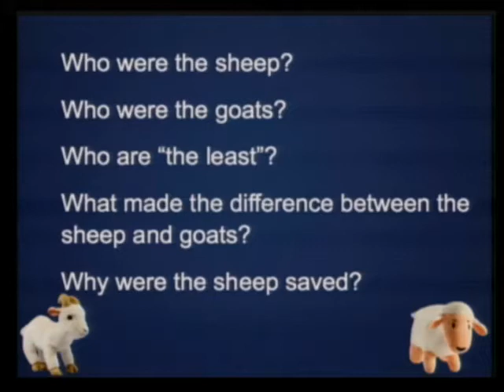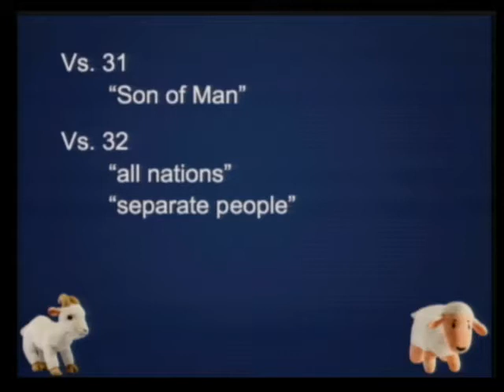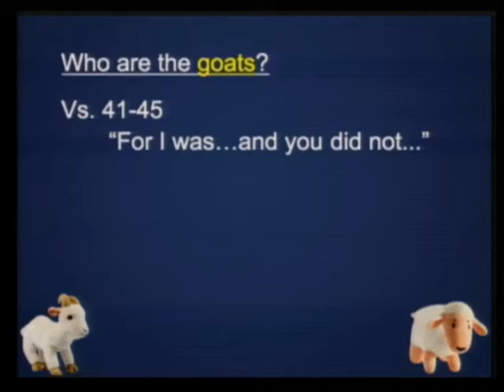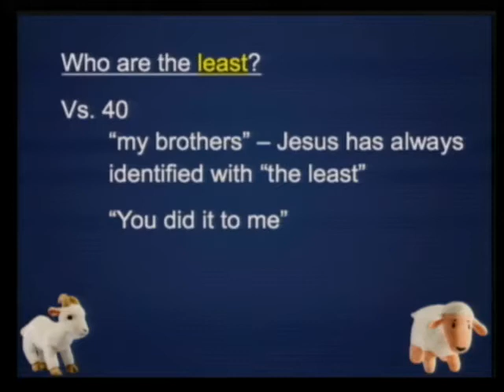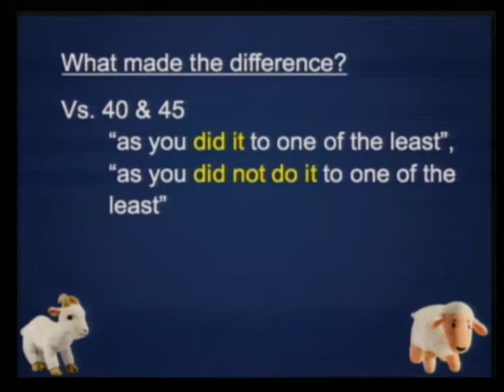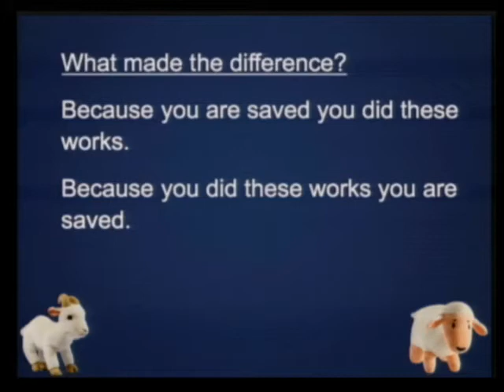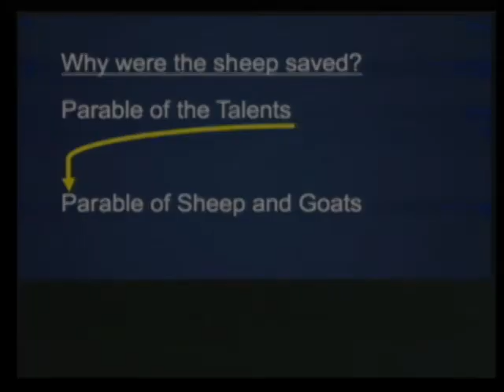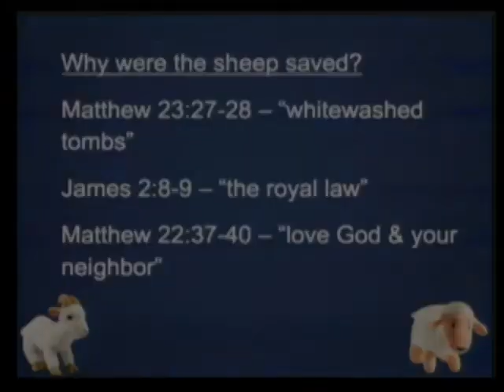Why Were the Sheep Saved?